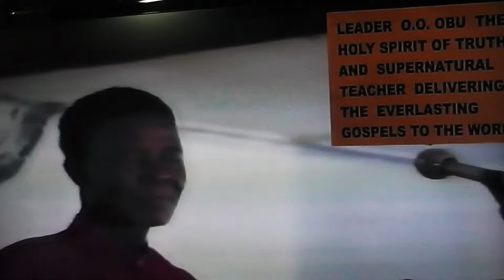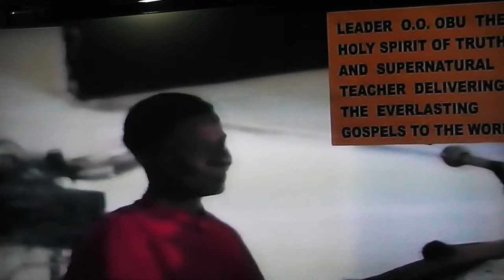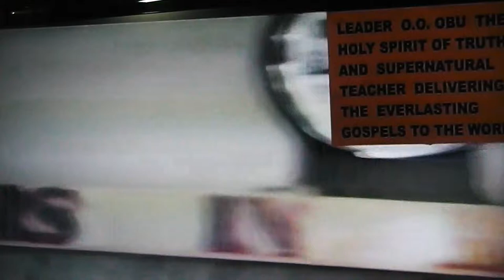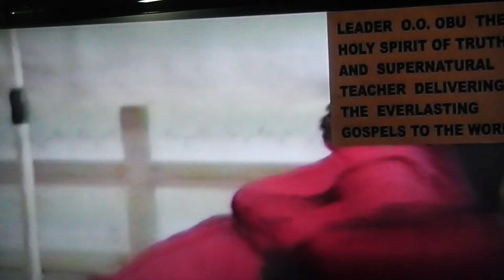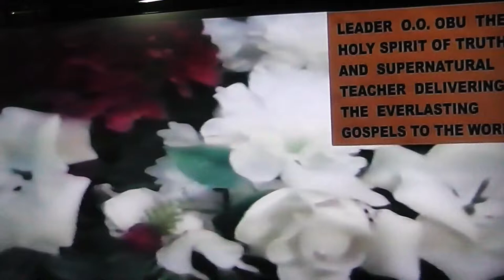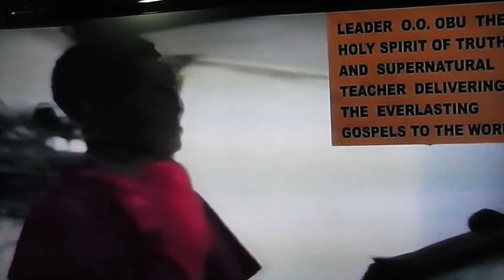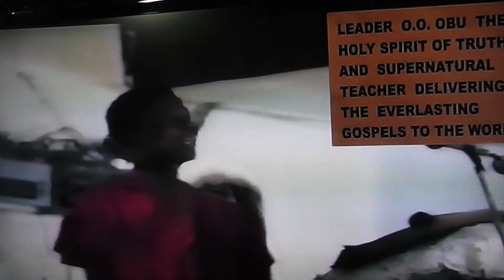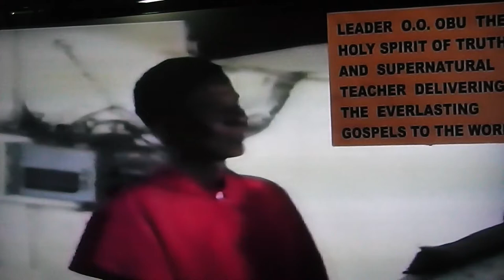THE FIRST SON OF GOD